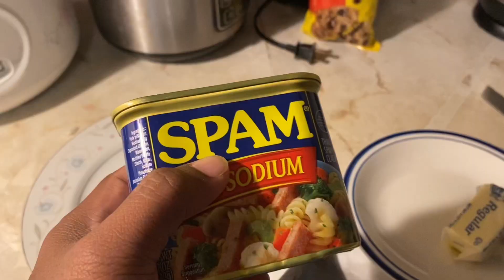My daily routine (Kosrae kine)